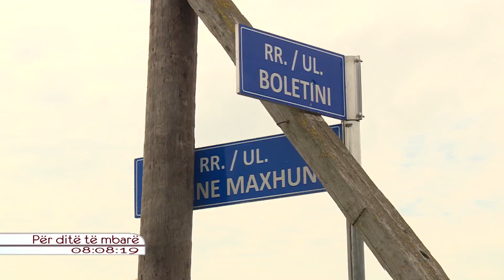Mungesa e rruges dhe ujit per banoret e lagjes Boletini te fshatit Vneshta - Vushtrri 16.08.2016